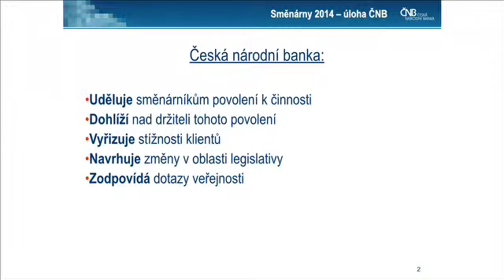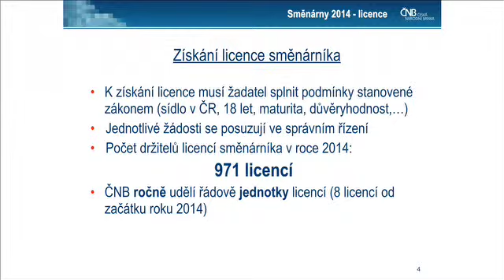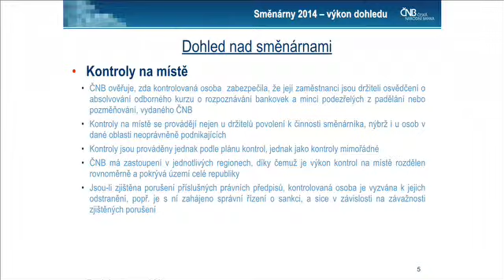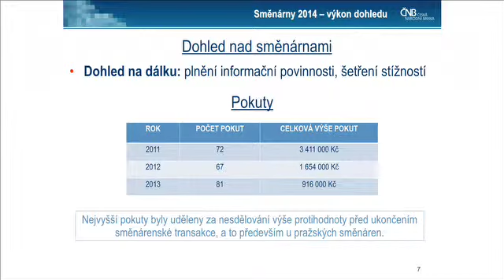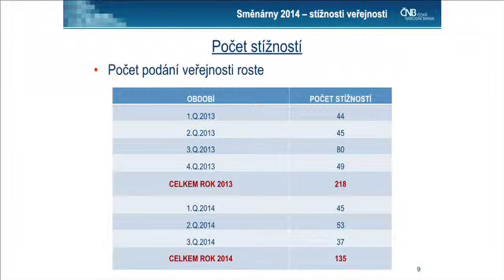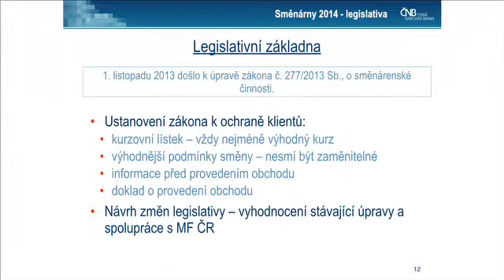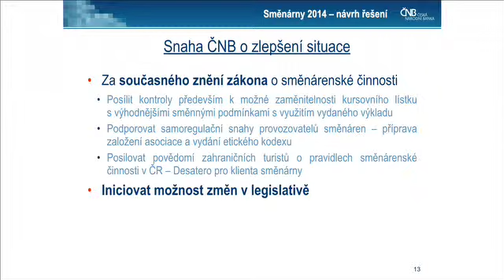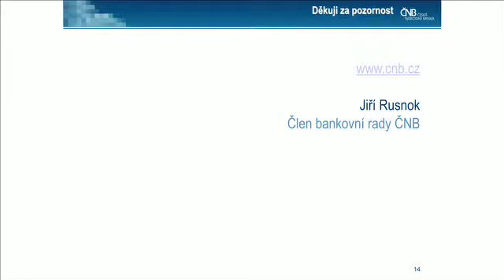Tisková konference ČNB na téma Směnárny 2014 - J. Rusnok, T. Hudeček